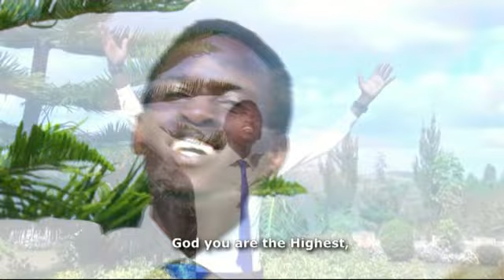Film Documentaire ya Choral Integuza Cathedrale Saint Byumba - EAR D/Byumba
Nzagukorera iteka kuko ari wowe wabikoze